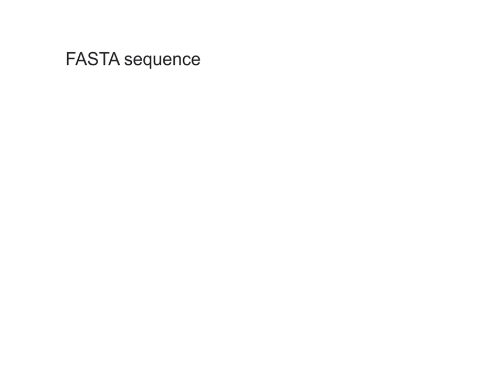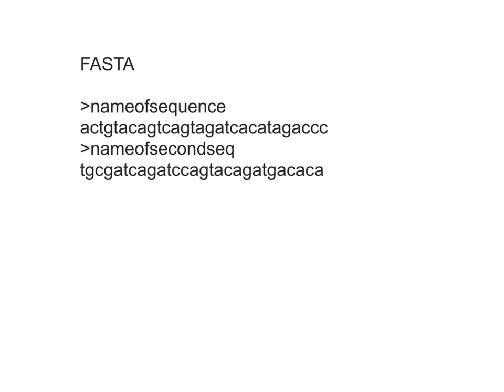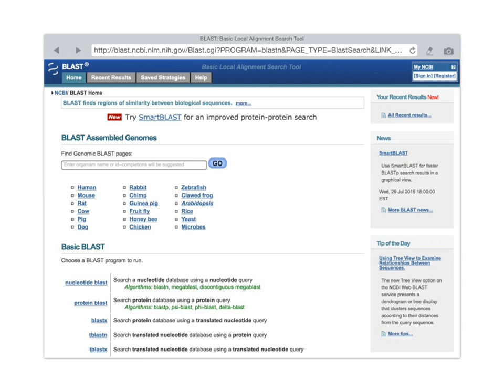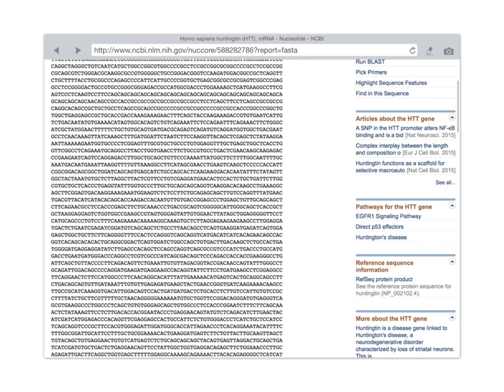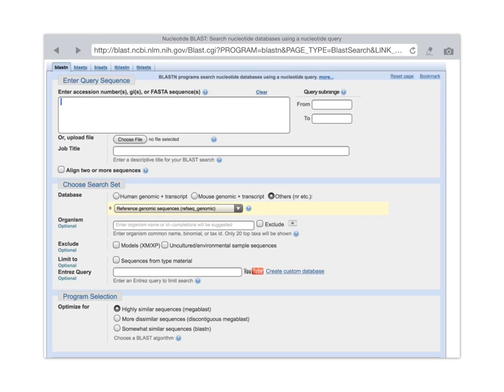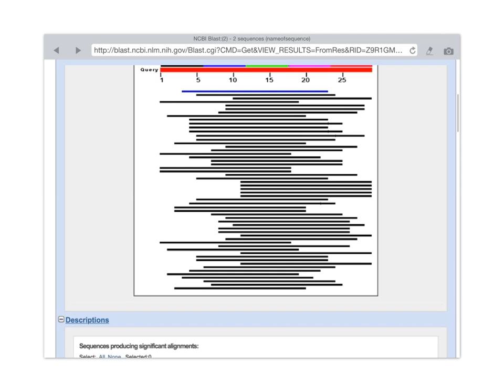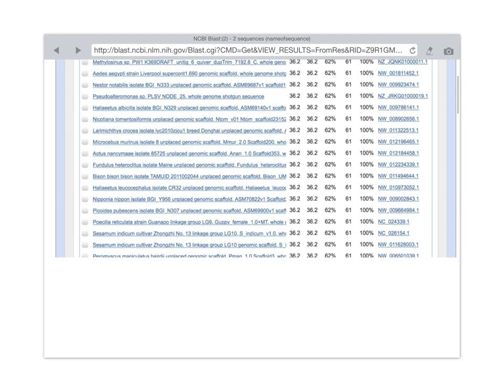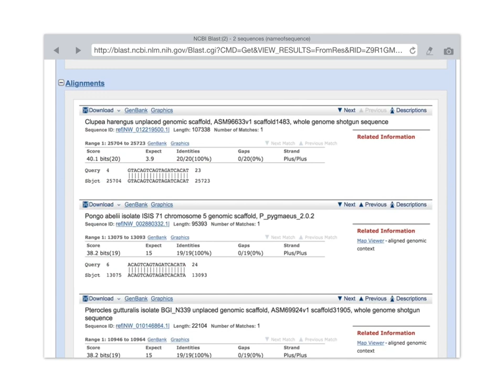Bioinformatics: FASTA and BLAST (Ch 20)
0:00  Introduction
0:59  FASTA sequence format
2:28  NCBI BLAST
5:48  Using accession numbers as BLAST queries (huntingtin as example)
7:07  Nucleotide sequence entries; FASTA format; accession number
9:52  Looking at and interpreting BLAST results